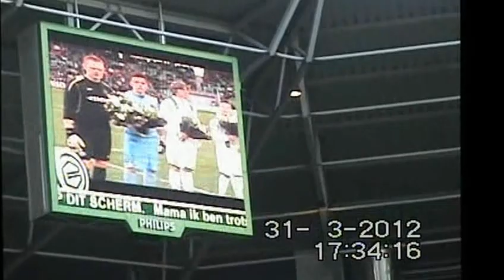fc groningen B1 Kampioen 31-3-2012 -// Tolgahan cicek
Kampioen 2011/2012